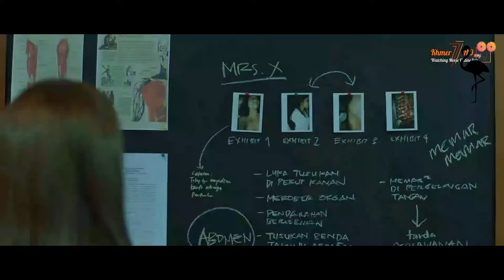أب بيخطف البنات في الغابة عشان ياخد جسمهم ويحط فيه روح بنته اللي ماتت! Rasuk